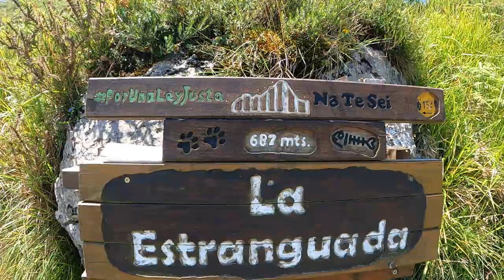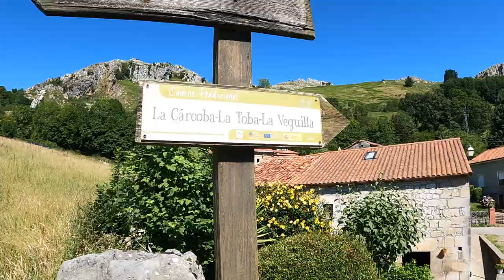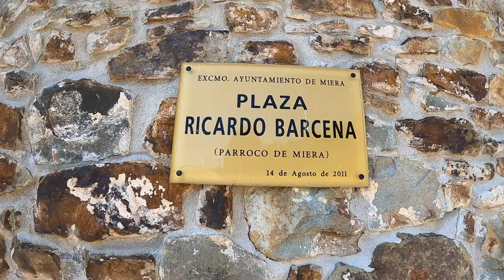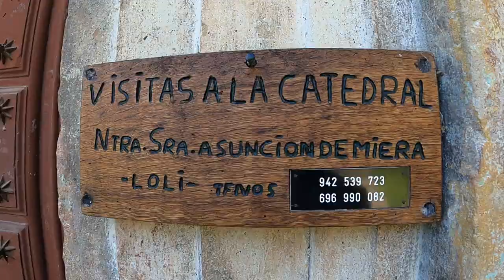Ruta por los cabañales del alto Miera, cueva de Sopeña, Valles Pasiegos con encanto, ruta familiar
Salimos del aparcamiento de la cueva de sopeña , salitre ll, para coger a mano izq, hasta el humilladero de el cruce de la Solana, en el que cogeremos de frente bordeando la montaña para salir al barrio de cabadilla, para bajar hasta el barrio de la Carcova en la que se encuentra la iglesia de Santa Maria de Miera , desde allí volveremos nuestros pasos por la carretera hasta llegar al punto de partida,